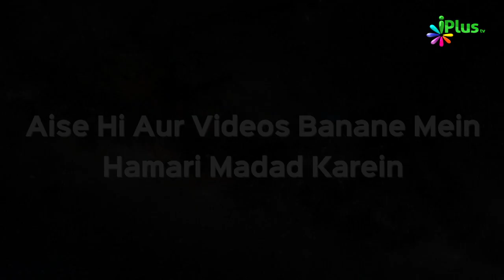Rishwat Lene Aur Dene Ka Anjaam | 5 Minute Ka Madrasa Ep 37 | Shaikh Arshad Hussain Mohammadi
. Rishwat Lene Aur Dene Ka Anjaam | 5 Minute Ka Madrasa Ep 37 | Shaikh Arshad Hussain Mohammadi | iPlus TV